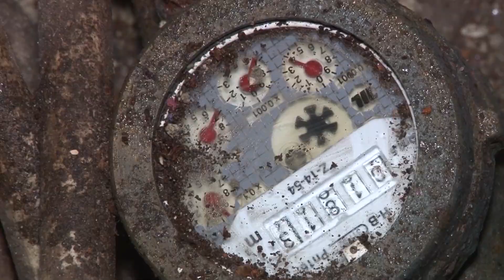OČITAVANJE STANJA VODOMERA U GRADU I NASELJENIM MESTIMA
Poslednje redovno očitavanje vodomera vrši se u gradu Zrenjaninu i naseljenim mestima. Ovaj posao je od značaja za sve korisnike usluga JKP “Vodovod i kanalizacija”, jer se vrši obračun stvarne potrošnje koji će se preneti akontativno za naredne mesece, do prvog sledećeg očitavanja naredne godine.